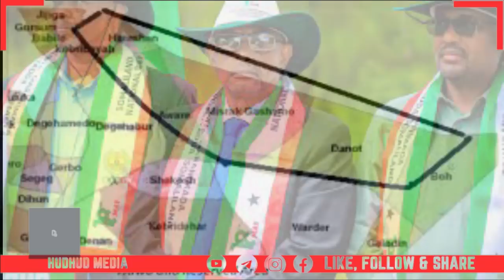DAG DAG MAAMULKA DEEGAANKA OO XABSIGA LOO TAXAABAY KADIB MUSUQ AY KU HESHAY ADISABABA TOP NEWS